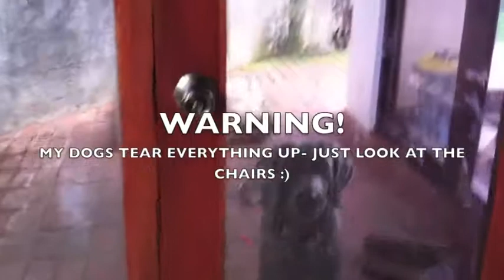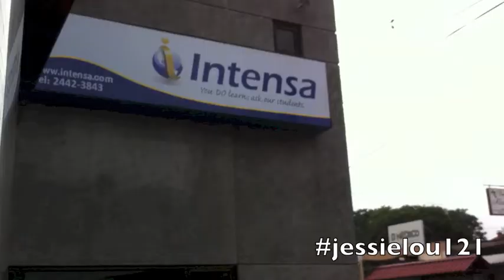GETTING ROBBED?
♡ OPEN ME! ♡

Social Media - Find US outside of YouTube!